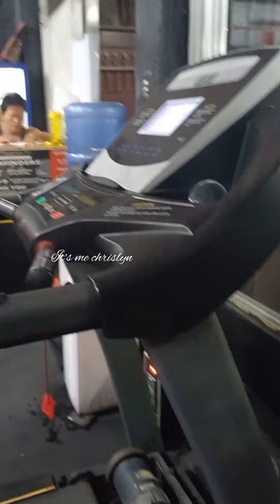Cardio,Bodyweight and stretching to increase stamina | Workout at Profit Gym with coach Ejhay Day 2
Cardio, Bodyweight and stretching